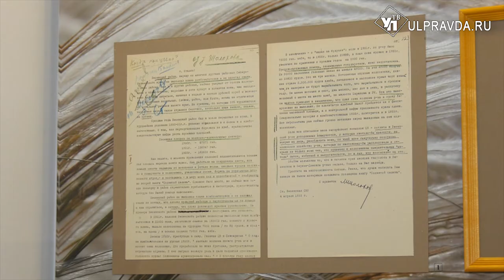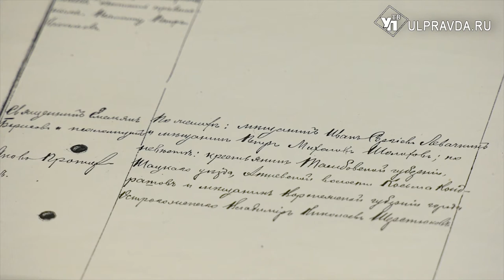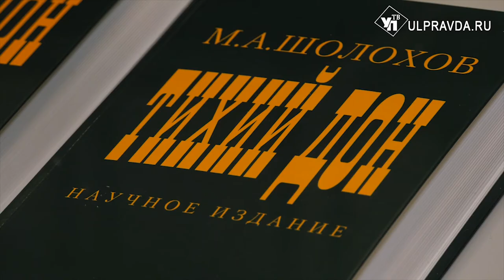Тайны семейной жизни Шолоховых, секреты Нобелевской премии. О чем расскажет новая выставка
В Ульяновске стартовал большой межмузейный и межрегиональный выставочный проект «Страницы «Тихого Дона».